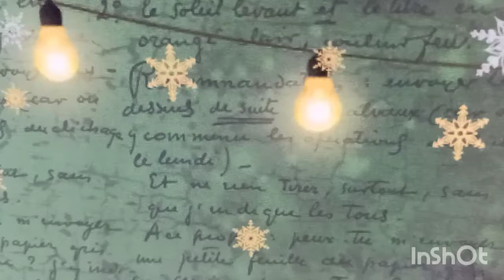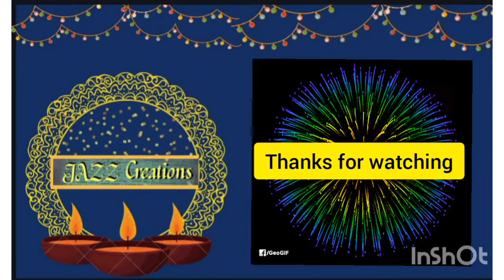Diwali Series 5:Candle Holders/DIY T-Light Candle Holder for Diwali decoration from CDs, Bangles,MDF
DIWALI SERIES-5
Easy DIY ideas to make beautiful candle/diya holders at home
Hello my lovely Youtube family,
I hope you all like my easy peasy DIY Videos.
Diwali is just round the corner & cleaning is in full swing in all the homes. So while cleaning this time also don’t throw away those CD’s, threads, laces etc. which you all might find useless until you see this video of mine. The projects are super easy to make and looks beautiful too So let’s get started.

Material List:
Cello Tape or any thick ring, Old CDS, MDF bases, Laces, Glue stick & glue gun, Fabric Net, Decorative Flowers, Bangles, Foam Sheets, Image Transfer sheet, Decoupage Glue, Decoupage Napkins, Acrylic Colors, Chalk Paints, Varnish

Majority of the items are easily available at home. Continue making your projects with all the stuff that you have at home.

Itsy Bitsy
I Craft
Sidddhant Arts
Meemansa Art by Saloni
Craft Destination Centre

Glitzy Gel : I-Craft

If you have any query or if you try make any of the projects from my Video, please share with me on my email at
I will be more than happy to see your lovely creations and share it with my other crafter friends.

  Jazz Creations

Happy Crafting.

Love
Jaya